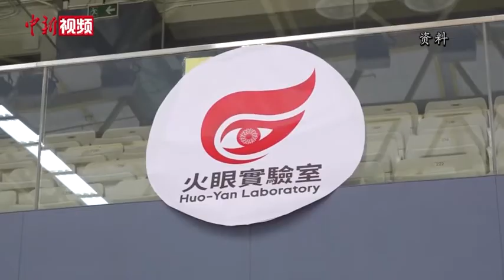香港特区立法会议员等人士慰问内地核酸检测支援队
9月10日是香港进行普及社区检测计划的第十天，也是内地核酸检测支援队伍于火眼实验室进行检测工作的第十天。检测队伍共检测115万个样本，找出了19宗阳性个案，检测工作进入最后阶段。当天，香港15名建制派立法会议员及多名医护界代表前往支援队住地进行慰问，并向他们送上心意卡致谢。